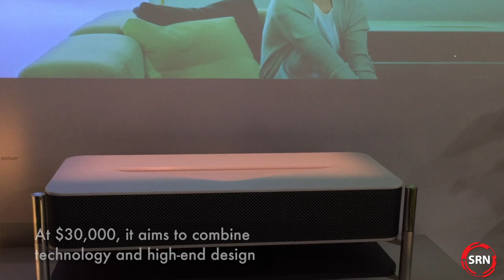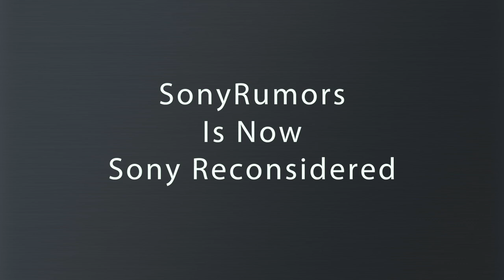Sony 4K Ultra Short Throw Projector, hands on! | CES 2018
In an effort to combine technology and high-end design, Sony showcased an all new 4K Ultra Short Throw Projector at CES 2018 as part of their Life Space UX initiative. Unlike a traditional projector, the Sony Short Throw Projector only needs to sit a few inches away from the wall in order to produce a screen 100-inches or larger.

Like my work?